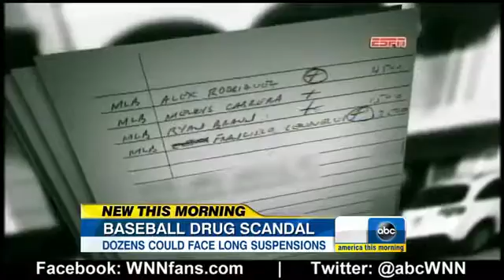Baseball Doping Crack Dow